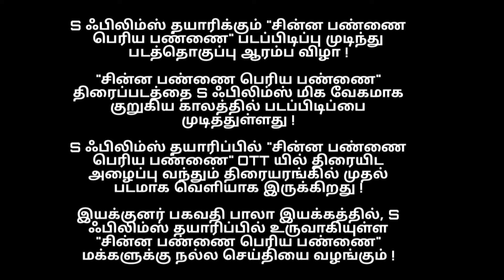S ஃபிலிம்ஸ் தயாரிக்கும் - சின்ன பண்ணை பெரிய பண்ணை படப்பிடிப்பு முடிந்து படத்தொகுப்பு ஆரம்ப விழா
"சின்ன பண்ணை பெரிய பண்ணை" திரைப்படத்தை S ஃபிலிம்ஸ் மிக வேகமாக குறுகிய காலத்தில் படப்பிடிப்பை முடித்துள்ளது !

S ஃபிலிம்ஸ் தயாரிப்பில் "சின்ன பண்ணை பெரிய பண்ணை" OTT யில் திரையிட அழைப்பு வந்தும் திரையரங்கில் முதல் படமாக வெளியாக இருக்கிறது !

இயக்குனர் பகவதி பாலா இயக்கத்தில், S ஃபிலிம்ஸ் தயாரிப்பில் உருவாகியுள்ள "சின்ன பண்ணை பெரிய பண்ணை" மக்களுக்கு நல்ல செய்தியை வழங்கும் !

நகைச்சுவை நடிகர் போண்டா மணி முதல் முறையாக கதாநாயகனாக நடிக்கும் புதிய படம் "சின்ன பண்ணை பெரிய பண்ணை" லாக் டவுன் முடிந்தவுடன் மிகக் குறுகிய காலத்தில் வேகமாக எடுத்து முடித்து இருக்கிறார் இயக்குனர் பகவதி பாலா. S ஃபிலிம்ஸ் சார்பாக தனசேகர் இப்படத்தை தயாரித்துள்ளார்.

"சின்ன பண்ணை பெரிய பண்ணை" படத்தின் படப்பிடிப்பு முடிந்து படத்தொகுப்பு ஆரம்ப விழா சென்னை, சாலிக்கிராமத்தில் அமைந்துள்ள சாய் ஸ்டுடியோவில் 17/09/2020 அன்று காலை 10 மணி முதல் துவங்கியது.

இப்படத்தில், ஆதேஷ் பாலா, இயக்குனர் பகவதி பாலா, ஷர்மிளா, பிரமோஸ் தாஸ், கண்ணாயிரம், கேபிள் சங்கர், செளந்தர் மேலும் பலர் நடித்துள்ளனர்.

ஒளிப்பதிவு : AC அன்பு மாஸ் - முத்து. G
எடிட்டிங் : ராம்நாத் (சாய் ஸ்டுடியோ)
இணை இயக்கம் : அருங்கால் ரவி
உதவி இயக்குனர்கள் : ஆனந்தன் - யுவன் சதிஷ்
மக்கள் தொடர்பாளர் : மதிஒளி குமார்